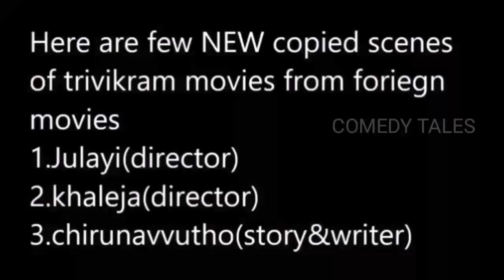TRIVIKRAM COPIED SCENES FROM HOLLYWOOD MOVIES || DIRECTOR TRIVIKRAM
Telugu director Trivikram copied scenes from Hollywood movies